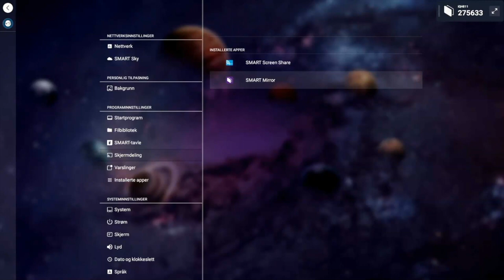Vis innhold fra PC med SMART Mirror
Vis innhold fra PC og Mac trådløst med SMART Mirror. Med SMART Mirror kan du dele skjerm til SMART Board uten å være koblet til samme nettverk som skjermen.